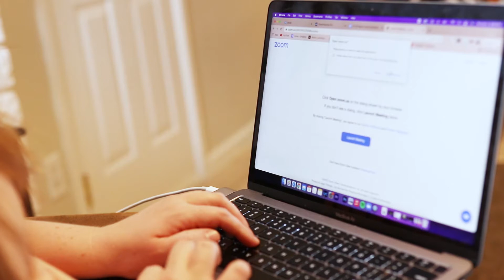Walk Away- Kelso's Wheel of Problem Solving Choices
I'm back with my friend Kelso to talk more about what each problem-solving choice should look and sound like!  Today we will be discussing one of my favorite choices, "walk away".  Watch along as Ellie and Sally Jo learn the best way to walk away from a small problem.